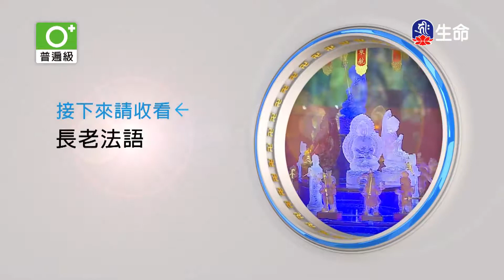用慈悲過生活-2_海濤法師般若講座(國台)_(lifetv_20210318_19：00)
海濤法師般若講座(國台)_用慈悲過生活。